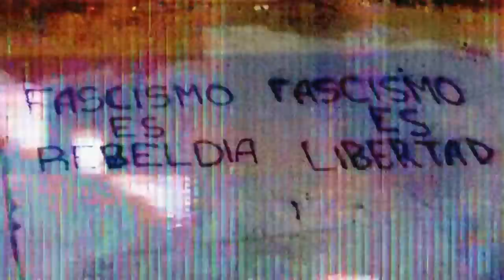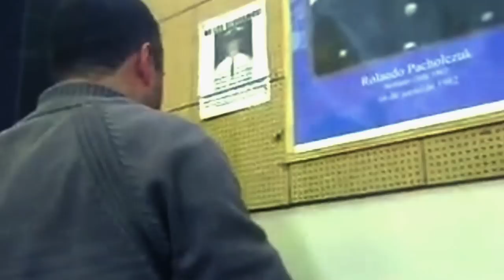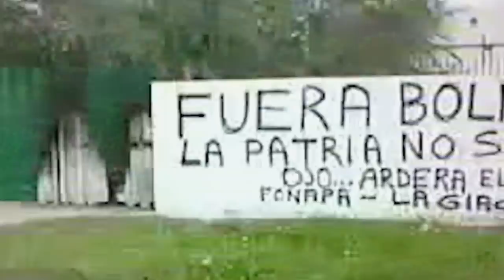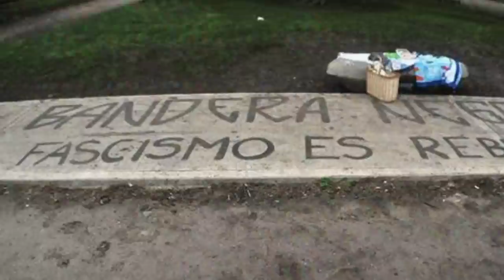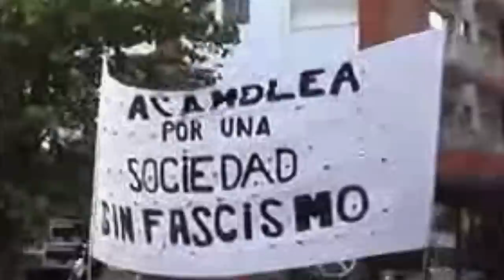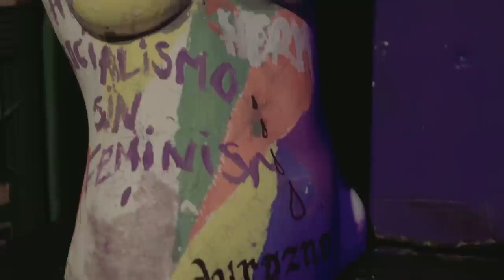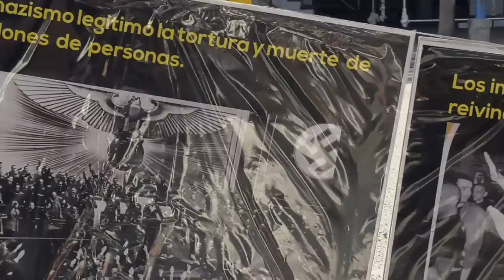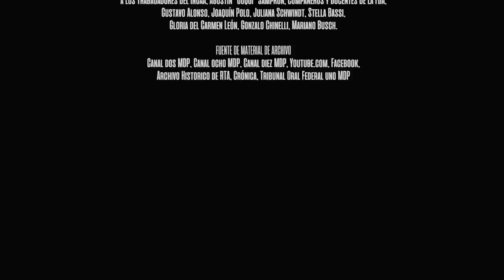El Credo (Documental, 2019)-Dir. Alan R. Sasiain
El film relata el ascenso y caída de grupos autodenominados fascistas en la ciudad balnearia de Mar del Plata. En una comunidad signada por la desocupación y la precarización juvenil una organización neonazi se abre paso con violencia hasta encontrarse una sociedad movilizada que le hace frente al odio del racismo, la xenofobia y la discriminación.

The film recounts the rise and fall of self-styled fascist groups in the seaside resort of Mar del Plata. In a community marked by unemployment and youth precarization, a neo-Nazi organization breaks through with violence until a mobilized society finds itself confronting the hatred of racism, xenophobia and discrimination.

Original title: El Credo
Year: 2019
Country: Argentina
Runtime: 87 min.
Language: Espanish
Production Co: Espartaco/Cine
Genres: Documental. Social Documental.
Color / DCP 2K / HD digital media 1920X1080 / 16:9 / Estereo / 5.1

6 SUBTITULOS DISPONIBLES!!
FRANCES
INGLES
PORTUGUES
ESPAÑOL HIP

ALEMAN

Equipo técnico
Dirección. Alan R. Sasiain.
Investigación, labor periodística. Javier H. Blasco. Alan R. Sasiain.
Asistente de dirección. Karina García Durman.
Cámara. Ezequiel Garasa. Juan Angaroni. Sebastian Sendra. Matías Selles.
Post de sonido. Matías Olmedo.
Sonido directo. Ramiro Díaz Agüero.
Montaje y edición. Gabriel Herce.
Post de imagen. Ramiro Chalde. Franco Palazzo.
Gráfica: Melisa Costa.
Ilustración: Alan Croce.

Si ya la viste no te olvides de puntúar la peli en IMDB